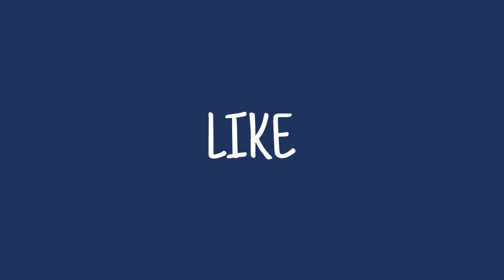Q&A #094 - Who is responsible for what in the NDIS Prescription/Trial Process?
Thank you for joining us on another Q&A video!

This time we receive a question from our community asking who is responsible for what in the Prescription and Trial Process for NDIS?

Responsibilities of the Allied Health Professionals V Responsibility of the Vehicle Modifier in the prescription and trial process when gaining NDIS funding.